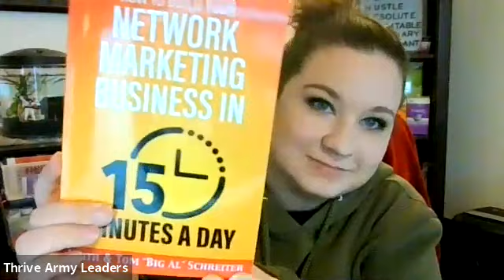Working Your Business in15 Min A Day- Part 1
Covering the first few chapters of How To Build Your Network Marketing Business in 15 Minutes a Day